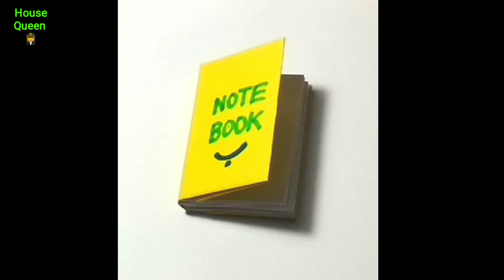DIY MINI NOTEBOOKS ONE SHEET OF PAPER - DIY BACK TO SCHOOL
Hi guys! Are you ready for Back to School? Today I'm going to show you how to make kawaii mini notebooks with one sheet of paper. Very easy and cute! I hope you like it! 😊